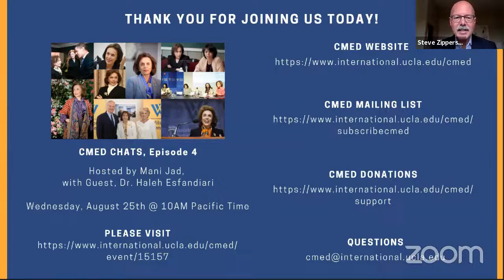CMED Chats, Episode 3 (with guest, Mickey Bergman and host, Steve Zipperstein)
Watch the third edition of CMED Chats, hosted by CMED Senior Fellow, Steve Zipperstein, with guest, Vice President of the Richardson Center for Global Engagement, Mickey Bergman. With nearly 15 years in various aspects of strategic diplomacy, Mr. Bergman coined the term “Fringe Diplomacy” to describe the new field he is forging, an innovative discipline exploring the space in international relations just beyond the boundaries of states’ and governments’ capacity and authority. He manages relationships and private diplomacy efforts in North Korea, Cuba, Myanmar, Middle East, Venezuela, and Africa. Nominated for the 2019 Nobel Peace Prize, alongside former governor Bill Richardson, Mr. Bergman has led his team at the Richardson Center to facilitate the release of more political prisoners than any other organization. Mr. Bergman creates new political capital by leading professional exchange programs to frontier countries, such as North Korea, Myanmar, Cuba, Lebanon, and others.

CMED Chats is a unique new monthly series that will engage charismatic guests who are from the Middle East and North Africa or connected to the region in some capacity. We plan to bring you diplomats, activists, journalists, analysts, policy makers, artists, musicians, and many more guests who can help us dig deeper into an often misunderstood, complex part of the world. Our hosts will sit down for one-on-one casual chats of at least 30 minutes, covering a variety of topics that will highlight the myriad voices and realities that enrich this colorful region.